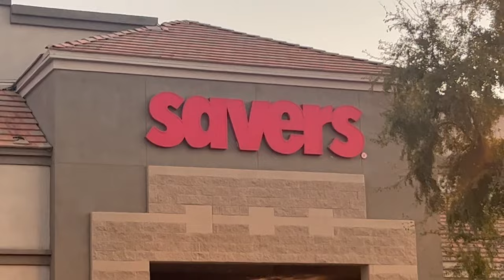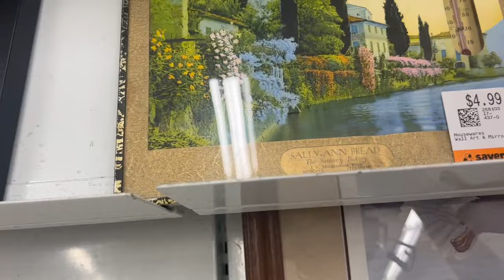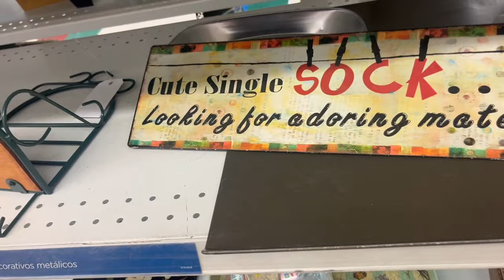Savers Be Kind Please? It's Night Time....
You can also pick up some great deals in one of our online stores, Ebay, Etsy, and Virtual Antique Marketplace, links are listed below: